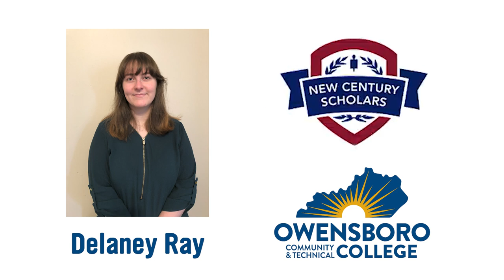2021 All Academic Team Video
The newest 2021 KCTCS All-Academic Team video